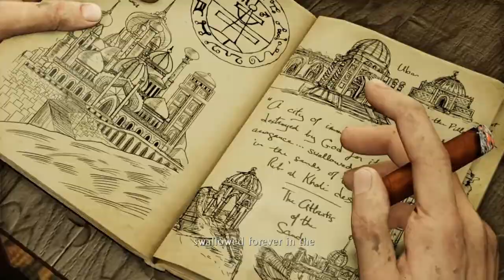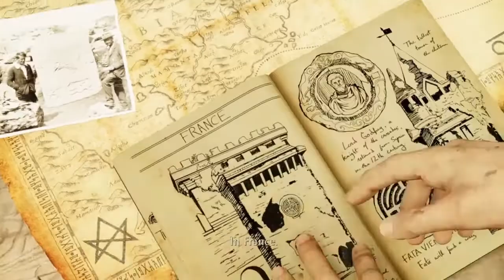UNCHARTED 3 DRAKES DECEPTION - NEW PLAYER IN 2020?? PERSONAL OPINION ON THE GAME - IS IT WORTH IT ?